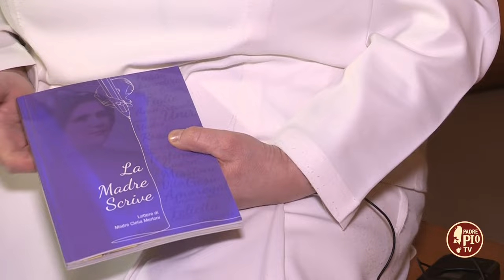Alla scoperta delle consacrate nel mondo di Padre Pio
Suor Maria Vittoria continua a dialogare con Sr. Maria Lucia in Casa Sollievo della Sofferenza per farci conoscere le Suore Apostole del Sacro Cuore di Gesù (seconda puntata).